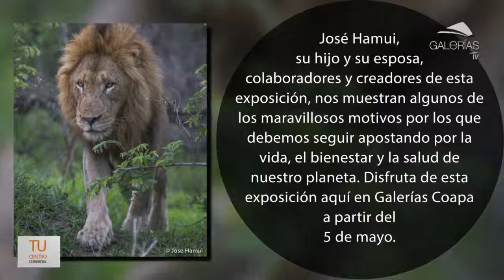La naturaleza es el alma de nuestro planeta de José Hamui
No te pierdas la exposición de José Hamui en Galerías Coapa.